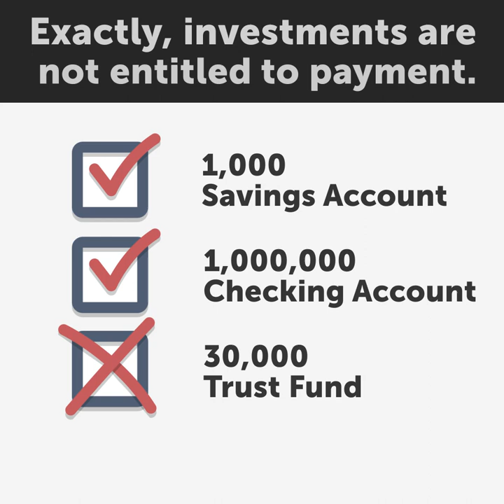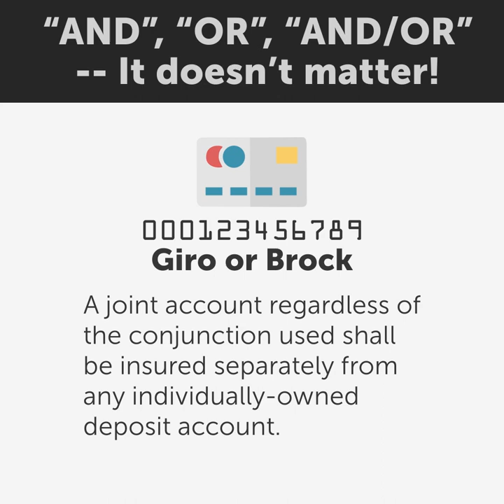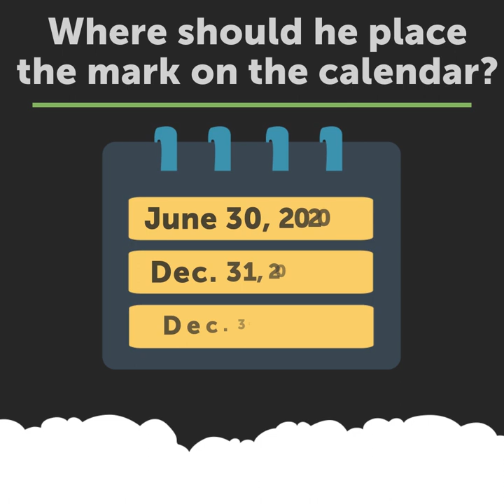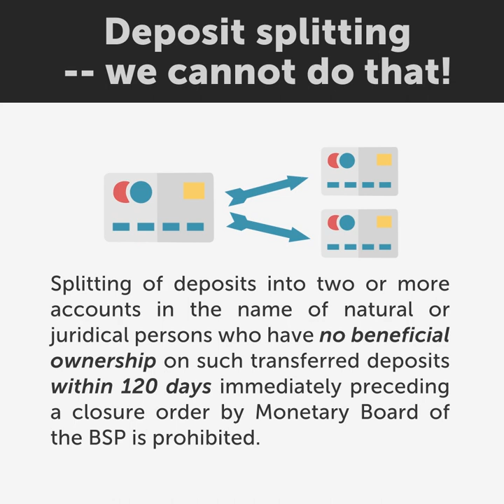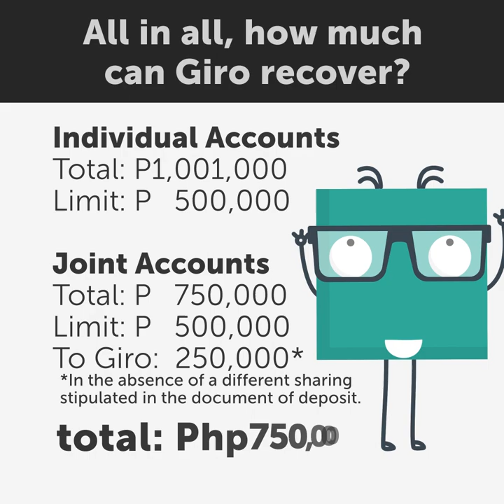HOW MUCH can he RECOVER? | PDIC Law - Accounting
Philippine Deposit Insurance Corporation (PDIC) is a government instrumentality created in 1963 by virtue of Republic Act 3591 (as amended by R.A. 9576 and R.A.10846) to insure the deposits of all banks which are entitled to the benefits of insurance. PDIC exists to protect depositors by providing deposit insurance coverage for the depositing public and help promote financial stability.